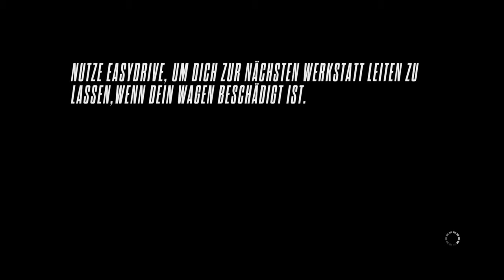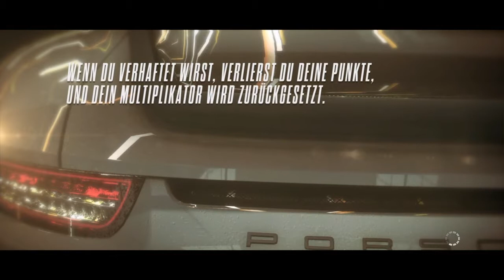Need For Speed Rivals (Gameplay) (Deutsch) (HD) (PS4)